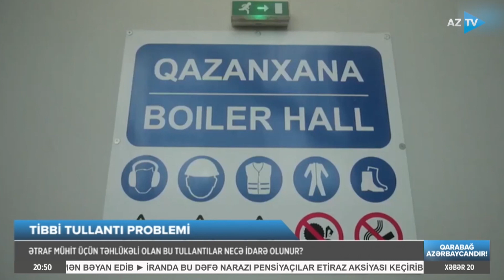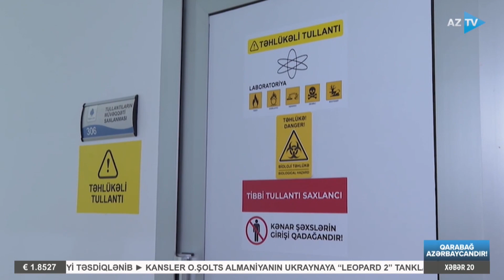Tibbi tullantılar ətraf mühitə hansı təhlükələr yaradır? - “Kimyəvi maddələr, infeksiyalar var”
TİBBİ TULLANTILARLA BAĞLI TƏHLÜKƏ